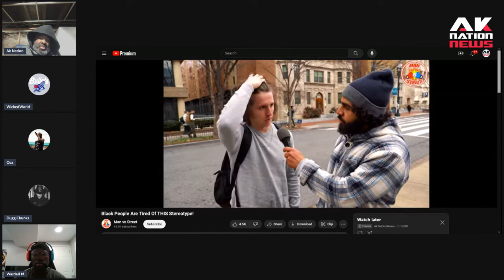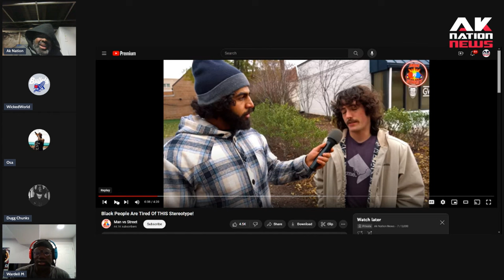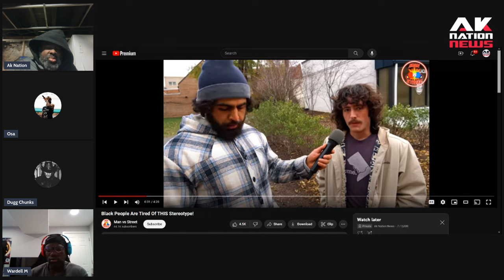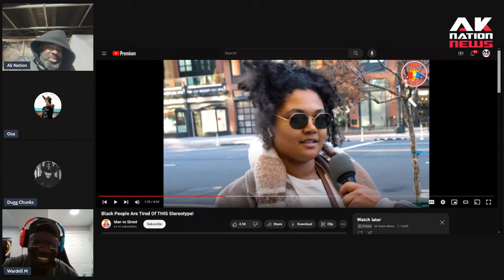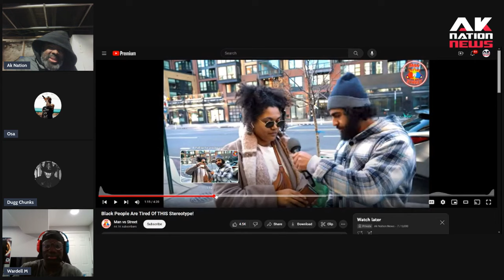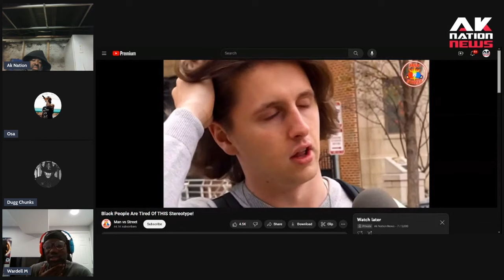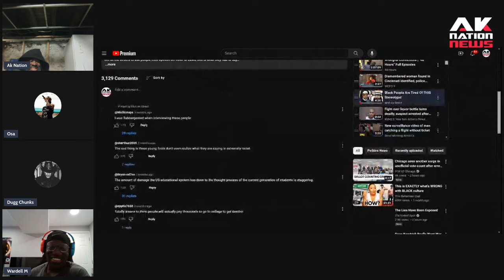White liberal college students are the most racist people on the Planet.